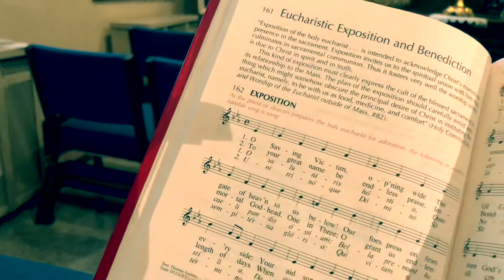A Beginners Guide to Eucharistic Adoration